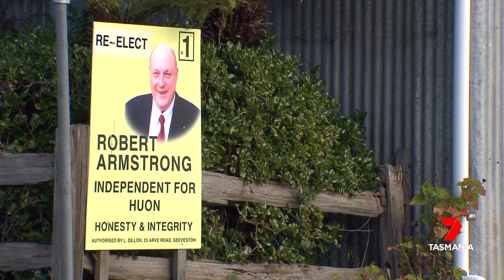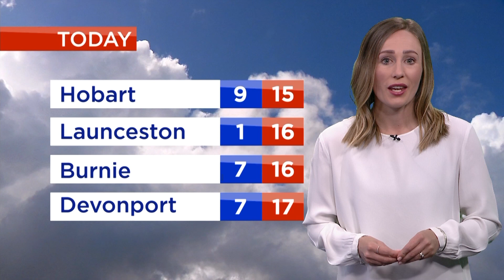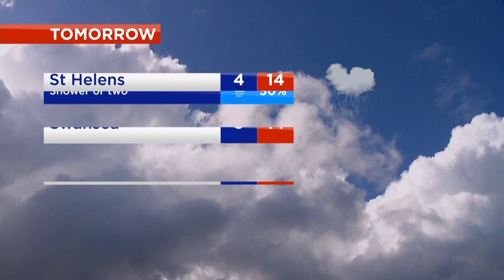Nightly News - Sunday 5th July 2020